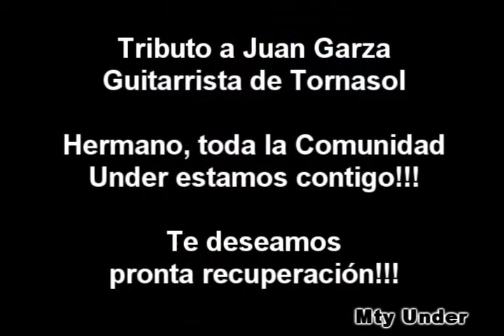Tornasol - Luz de luz (Ene-21-07) Tributo a J. Garza. Mty Un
Mty Under